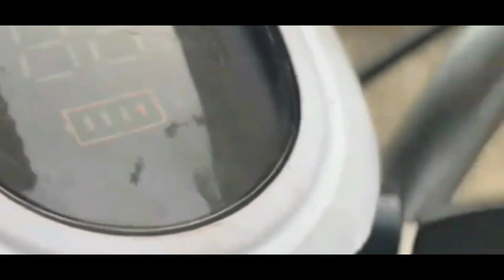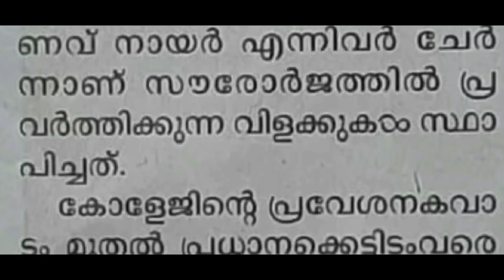IHRD - College of Engineering Attingal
College of Engineering Attingal